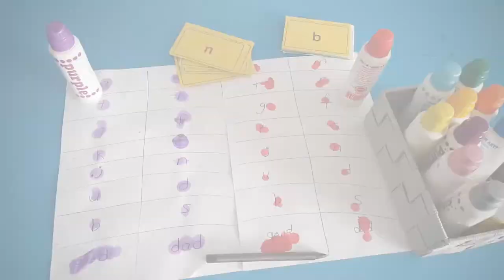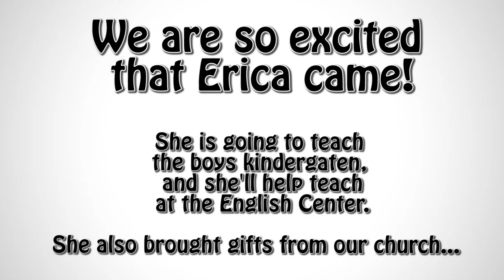Bell Pepper Nacho's/ Day in the Life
This video is a day in the life during rainy season in Cambodia. I also show you what  I'm making for supper, Bell Pepper Nacho's. Enjoy!

Bell Pepper Nacho Recipe:
These bell pepper nachos are LOADED with flavor! They’re an easy, low carb and gluten free way to get your nacho fix.

Ingredients
1/2 lb ground beef/pork/or chicken
3 bell peppers
1 cup Salsa
1 tsp chili pepper (optional)
2 tbls McCormick steak seasoning
1 cup grated or thinly sliced cheese
1/2 cup tomatoes diced, for garnish (optional)
1 large avocado, diced
1/4 cup green onion diced
Chopped cilantro, for garnish

Preparation Method:
Heat a medium pan over medium-high heat and cook the ground meat, breaking it up as it cooks, until no longer pink inside.
Also, preheat your oven to 350 degrees.
Cut the stem off each pepper and cut in half, removing the seeds and white flesh.
Spray a baking sheet or cast iron skillet with cooking spray, and arrange the peppers so that the cut sides are facing up.
Stir the salsa into the cooked beef and fill the peppers with the meat. Sprinkle with the cheese.
Bake until the cheese is melted, about 7-10 minutes.
Sprinkle with the tomato, green onion, avocado, and cilantro.
DEVOUR immediately, with optional dips